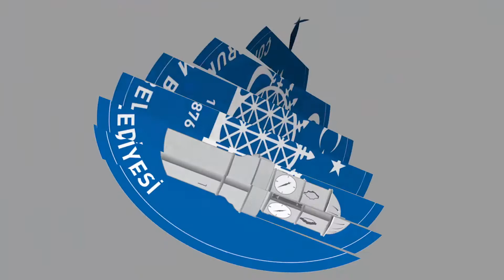Amatör spora büyük yatırım